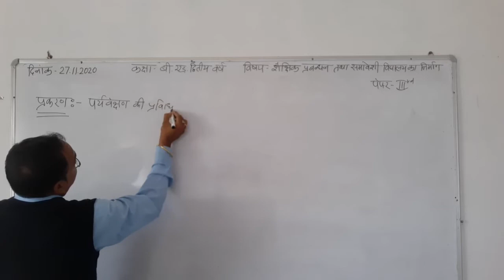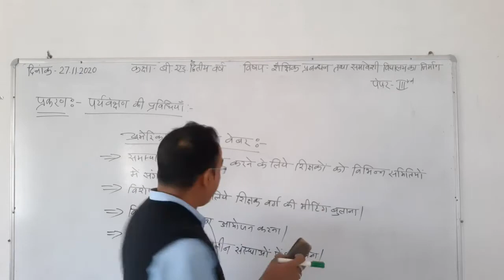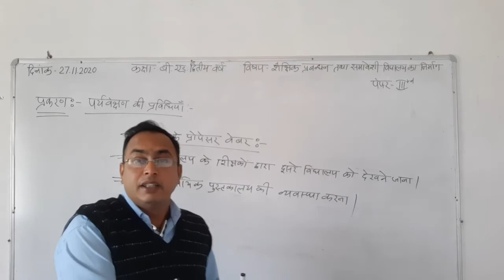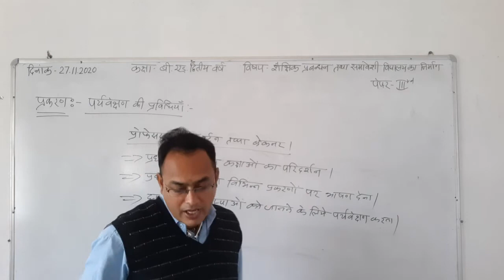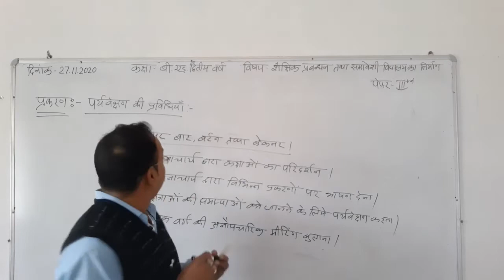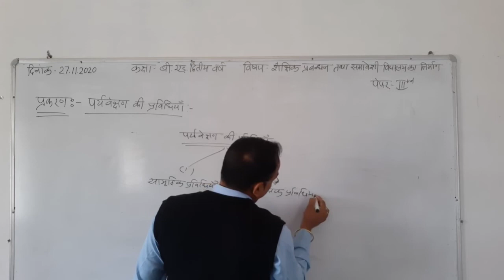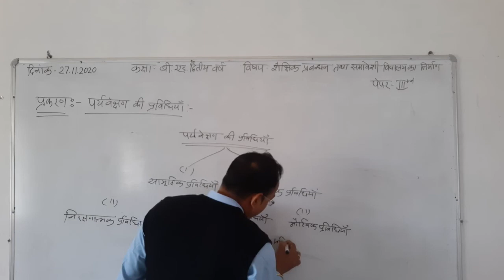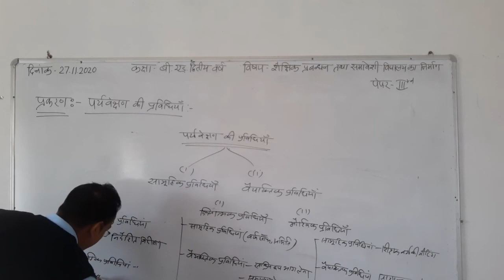27.11.2020 Topic:- पर्यवेक्षण की प्रविधियां B.Ed 2nd year व्याख्याता मनोहरलाल टेलर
Subject:- Education Management and cheating inclusive school